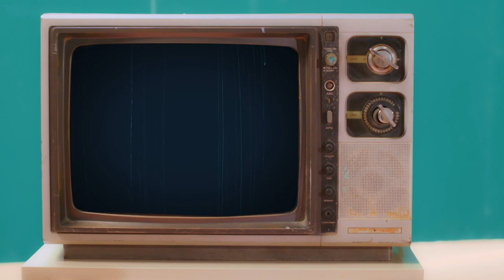[MV] 퍼프(PUFF) - Bittersweet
퍼프(Puff) 9th Single [Bittersweet]

- 쓴맛이 없으면, 단맛도 없어.

안녕하세요 퍼프(Puff)입니다.
곡 [Bittersweet]은 세상에 여러 맛 중 가장 상반되는 맛 2가지인 단맛과 쓴맛의 의미를 동시에 가지고있는 달콤씁쓸함을 주제로 써진 곡입니다. 저는 이 곡에서 여러분이 이루려고 하는 서로 다른 목표를 하나의 큰 달콤함으로 표현했습니다. 그와 반대로, 목표를 이루는 과정에서 겪게되는 노력, 시련, 고난 등을 씁쓸함에 빗대었습니다. 노력이 없이는 성공도 없듯이, 쓴맛이 없으면 단맛도 없다는 저의 생각을 풀어낸 곡입니다. 목표를 향해 지치고 반복되는 매일을 겪고있는 모두에게 응원과 힘을 줄 수 있는 곡이 되었으면 좋겠습니다! 재밌게 들어주세요 :)

[CREDITS]
Composed by 퍼프(Puff) @pufflee94
Arranged by 퍼프(Puff)
Lyrics by 퍼프(Puff)
Artwork by 남승현 @nsh.jpg